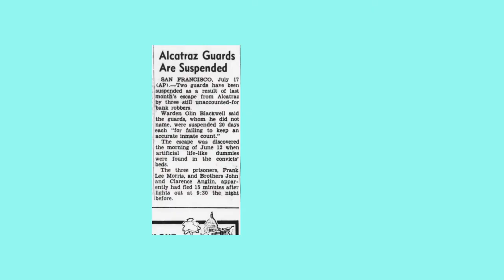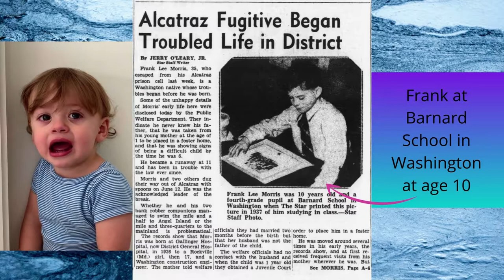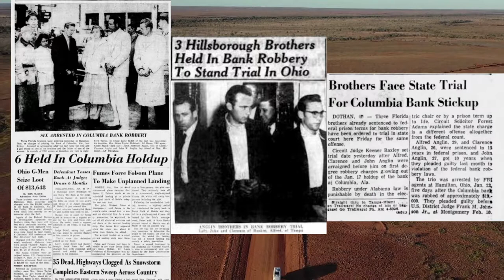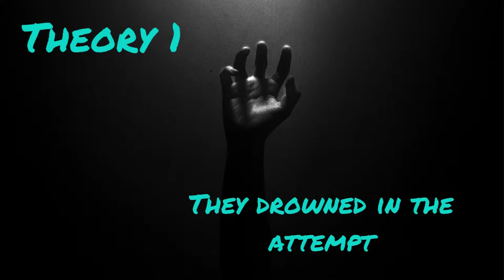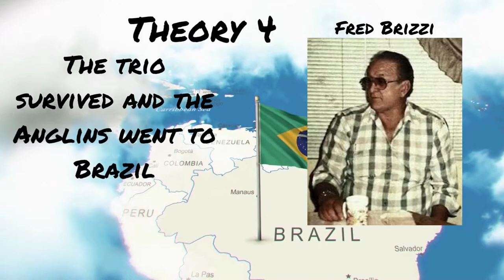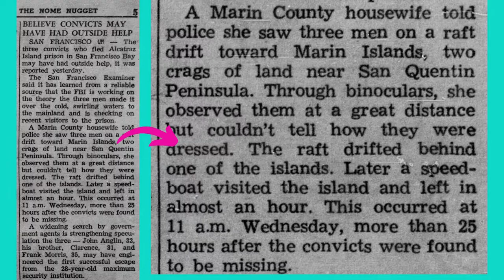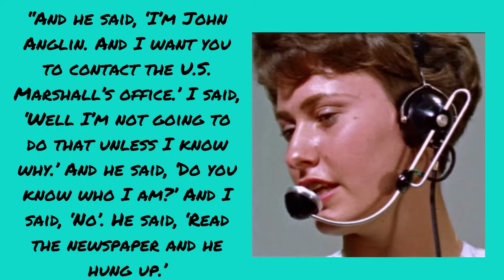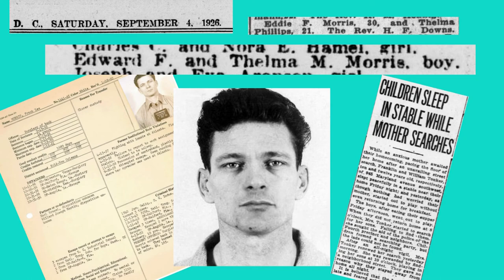What Happened After the Escape from Alcatraz? Ten Theories Deep Dive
In 1962, Clarence and John Anglin and Frank Lee Morris, escaped the "inescapable prison" of Alcatraz and disappeared. Did they die in the attempt, or did they live their lives on the lam? I'm going to give you a look at the lives of Frank Morris and The Anglin Brothers, as well as 10 theories, with receipts!

If you are looking for great primary resources, check out the anglinbrothersmuseum.com. It's run by their brothers and full of fascinating stories and memorabilia from John and Clarence's lives.

Some of the FBI's files on the case can be found in PDF form

I use the following sources often in my research: Family Search, Library of Congress, Internet Archive, and Archives.org (in addition to researching individual leads via newspapers, yearbooks, ancestry sites, and Facebook pages.) Happy researching to you!